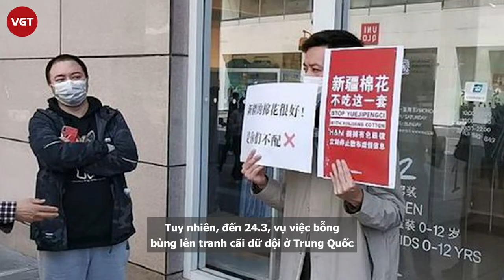Vương Nhất Bác sắp rời khỏi Yuehua vì tác hại của sự kiện 'bông Tân Cương'?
Sau sự cố "bông Tân Cương" đã ảnh hưởng không nhỏ đến giá trị thương mại của Vương Nhất Bác. Cũng chính vì lý do này mà nhiều nguồn tin cho rằng nam minh tinh và công ty quản lý đã nảy sinh xung đột khiến hai bên chấm dứt hợp tác.